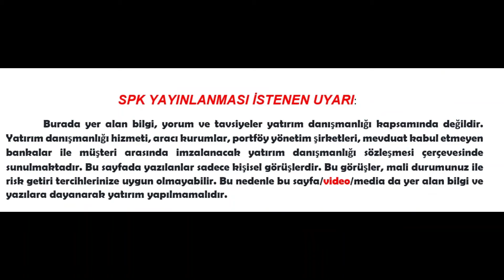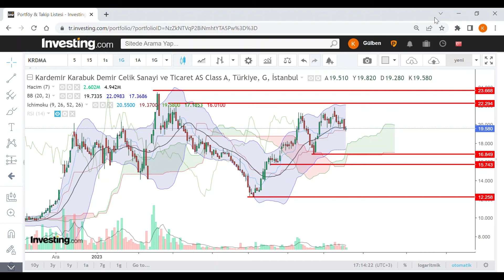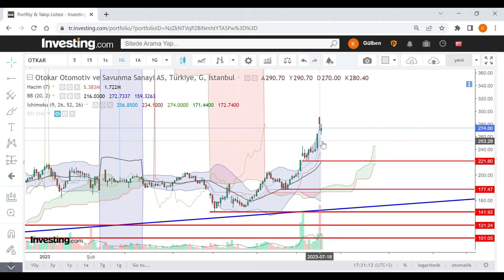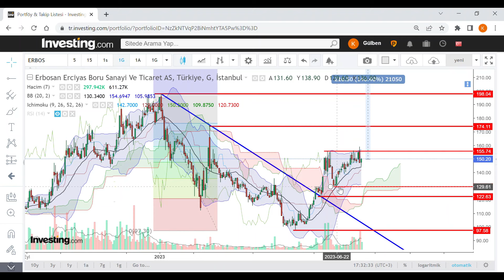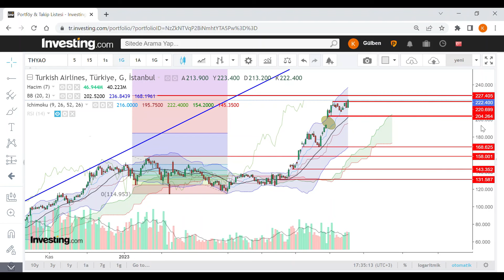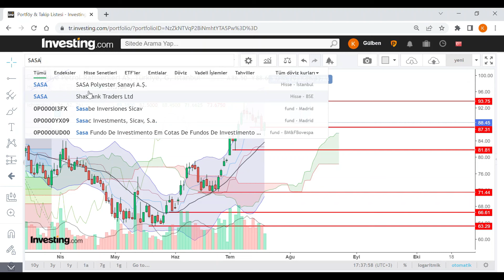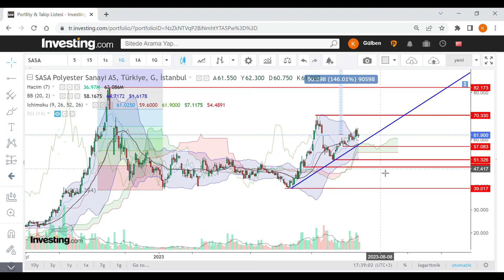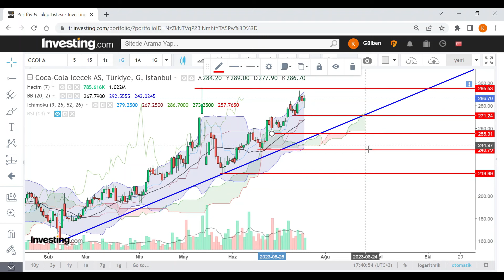KRDMA OTKAR ERBOS FROTO THYAO TUPRS SASA CCOLA BORSA HİSSE parakazanmak PARA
Kardemir Karabuk Demir Çelik Sanayi ve Ticaret A.Ş. Class A (KRDMA) GSD Holding A.Ş. (GSDHO) Global Yatırım Holding A.Ş. (GLYHO)  Erciyas Boru Sanayi Ve Ticaret A.Ş. (ERBOS) Türkiye Petrol Rafinerileri A.Ş. (TUPRS)  Türk Hava Yolları (THYAO)  Coca-Cola İçecek A.Ş. (CCOLA) SASA Polyester Sanayi A.Ş. (SASA)  Otokar Otomotiv ve Savunma Sanayi A.Ş. (OTKAR) dividend info invesment Exchange invesment ad vising trading strategy share initial public offering
European Union officials and countries race to assemble plans to cushion impact of high energy prices Western leaders are preparing for the possibility that Russian natural gas flows through the key Nord Stream pipeline may never return to full levels. WSJ’s Shelby Holliday explains what an energy crisis could look like in Europe, and how it might ripple through the world. Illustration: David Fang Markets Struggle to Walk Tightrope With Focus on Fed  G
SISE Şişecam
PETKM Petkim
ASELS Aselsan
HALKB Türkiye Halk Bankası
TSKB TSKB
KARSN Karsan Oto. San. Ve Tic. A.Ş.
AKENR Akenerji
ADESE Adese Gayrimenkul
IZMDC İDC
VAKBN Vakıfbank
CONSE Consus Enerji Isletmeciligi ve
THYAO THY
HLGYO Halk GYO
EREGL Erdemir
KATMR Katmerciler
CEMAS Çemaş

n.